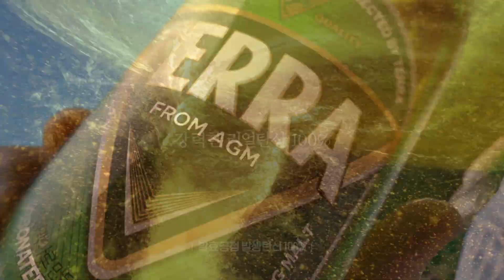청정라거-테라 TERRA CF : 청정폭풍 편(15”)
테라의 시대,
대한민국을 움직인 청정폭풍 속으로
온몸에 휘몰아치는 강력한 리얼탄산 100%